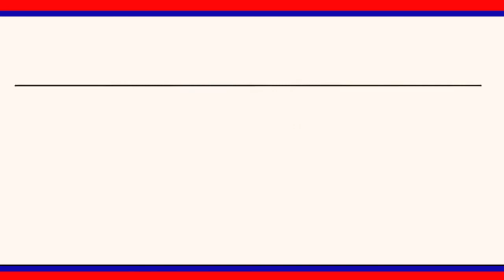బోయినిపల్లి మండలకేంద్రంలో BJP పార్టీ ఆధ్వర్యంలో నిత్యావసర సరుకుల పంపిణి చేసారు || LRT NEWS